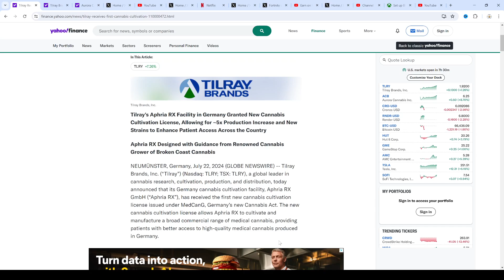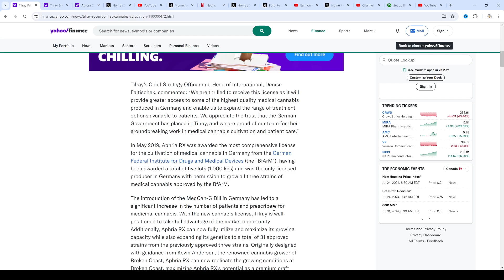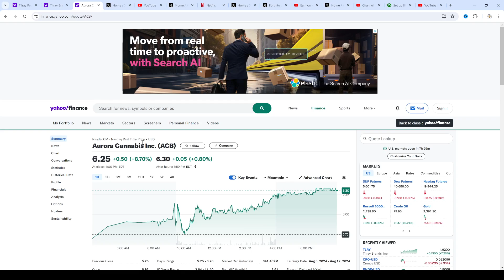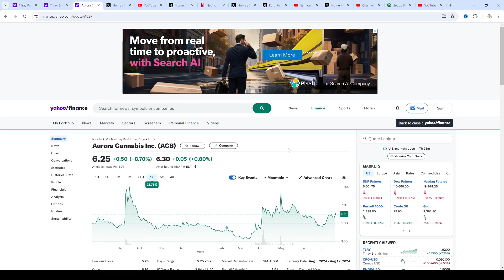Big news for Tilray stock